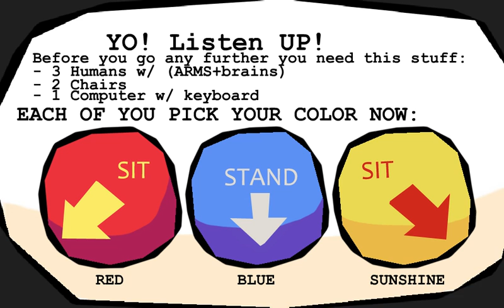Eaty Guys and the Operator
Calgary Game Jam 2010
A fast-paced party game where two players, the Eaty Guys, must duke it out in an arena to out-eat one another. The twist? Enter player 3, Operator. The arenas are full of deceiving tricks and perils, and only the Operator knows what these are, resulting in a psychological (and laughable) triangle of trust and deciet to the last eat! Played locally on one computer, one keyboard, no gimmicks required. Live a day in the short life of Eaty Mans.

Contributors:
Chevy Ray
Greg Whistance-Smith
Johnathon Meret
Matt Thorson
Derek Boe
Calvin French